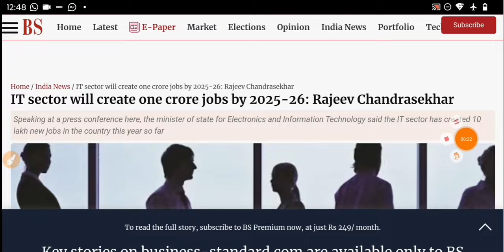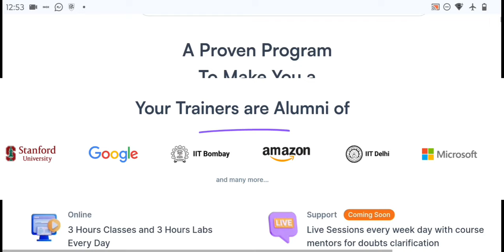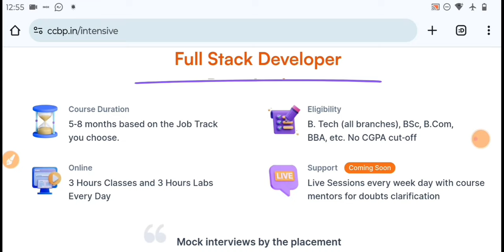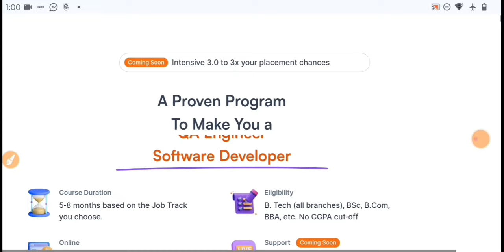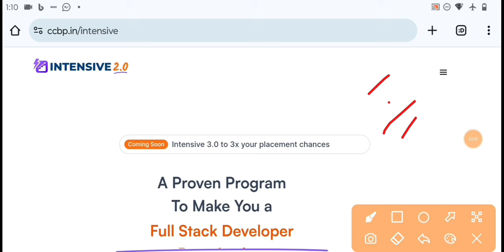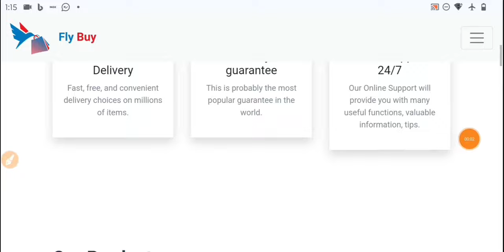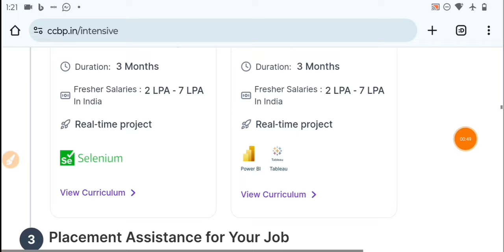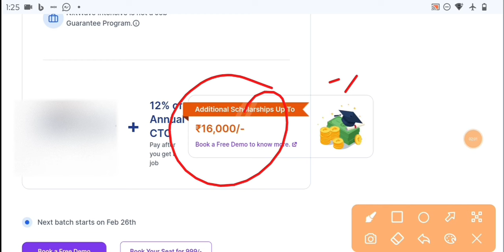1500+ Top MNCs Hiring For Freshers Job's Opportunity 🔥 Salary: ₹12LPA CCBP 4.0 Skills Program Hiring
Top 1500+ MNCs Hiring For Freshers Job's Opportunity 🔥 Salary: ₹12LPA CCBP 4.0 Skills Program Hiring

👉 Join Nxtwave Intensive 2.0 Program:-
Learn IT skills and get placed in 1500+top tech company.

Discover the NxtWave Intensive 2.0 Program – your ticket to success!

👨🏻‍💻 Whether you're a final-year student or a graduate, this program is designed to upskill you and secure a software job with an attractive salary range upto 12 LPA.

🚧 Worried about your background? Fear not! Your degree, branch, marks, or backlogs won't hold you back. Over 1500 companies have hired NxtWave learners, and you could be next!

🖥️ No coding knowledge? Not a problem! With NxtWave Intensive 2.0 Program, you'll start from scratch and learn everything you need to know. 🤩

📚 The stories of thousands of NxtWave learners prove one thing – your willingness to learn is the key to getting a software job.

Learn IT skills and get placed in 1500+top company | NxtWave CCBP 4.0 Hindi Review | 2024

Easy way to get Software Job [Hindi]  | NxtWave CCBP 4.0 Hindi Review

BTech Jobs
ITI Job's 2024
Freshers jobs
Govt Jobs 2024
Engineering jobs
Industrial Job's
Electrical Job's
Private Jobs
MNC jobs
Diploma Jobs
BE/BTech Jobs
Gate Job's
Engineering
Latest Jobs
Technical Jobs
Software engineer jobs
IOCL Recruitment
ONGC Recruitment
BHEL Recruitment
Great Job's
ITI New Apprentice
SAIL Recruitment
TATA Steel Plant Job's
Mechanical Jobs
Civil Engineer Job's
Mining Jobs
Coal India Job's
DRDO Recruitment